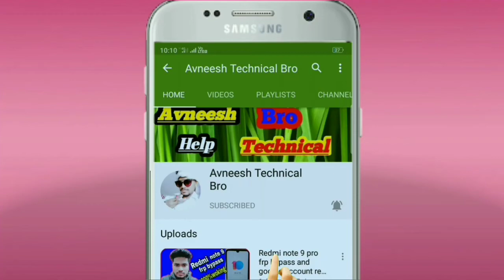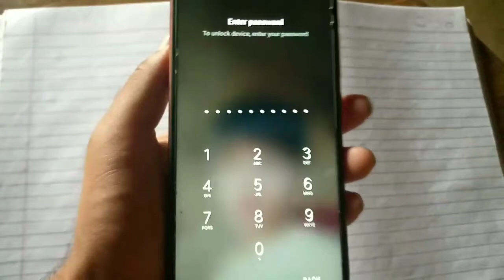Redmi note 9 fastboot mode solution.how to solution redmi note 9 fastboot mode